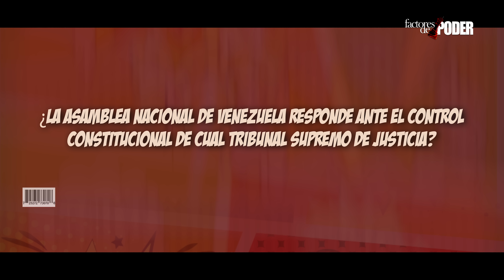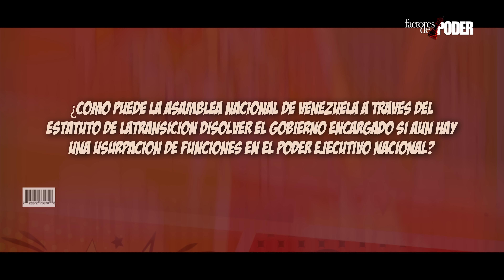HOY NO SE ESCAPARÁ | LA CRÍTICA NAVIDAD DE FACTORES DE PODER | NO TE ESCAPARÁS | FDP